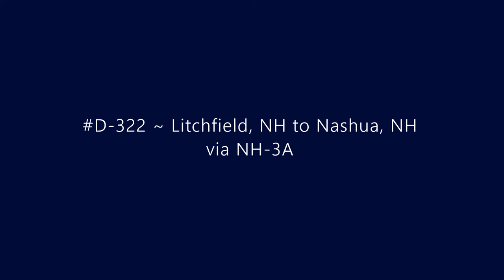D-322 ~ Litchfield, NH to Nashua, NH via NH-3A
Driving from Litchfield, NH to Nashua, NH via NH-3A.